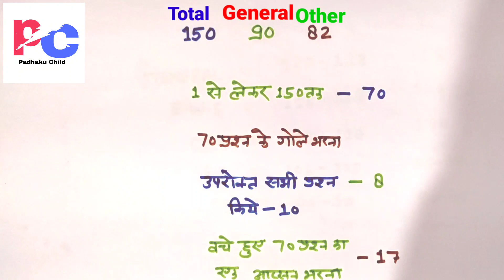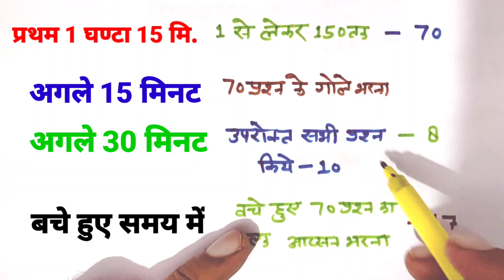uptet kaise pass kare || up tet ki taiyari kaise kare || up tet prepration in hindi